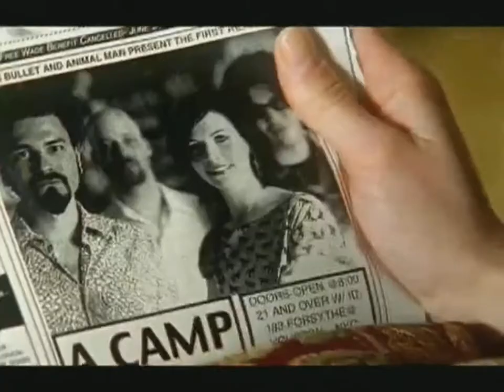A Camp (Nina Persson) : I Can Buy You (HQ) + Subtitles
Songwriters: Niclas Frisk / Nina Persson

A life of sanity and dignity
You know it takes two
And what's the use in being a millionaire
If I can't have you
I want to buy you... a home
I'll pay your friends if you're feeling alone
The pain of losing a guy like you
It's a bigger cost than paying your dues
I can buy you oh yeah oh yeah
But I can't make you do what you don't
And I can hire you oh yeah oh yeah
But I can't make you love me
I can't make you
You say I never go for little
And I always need more
And you're a thousand dollar playboy
That I just can't afford
But I guess you got me oh oh
You got me hanging around for too long
I don't want to stop it oh no oh no
I bought you a life and it's with me you belong
I can't make you care
So if I can't make you love me
If I can't make you care
What prize can take me there
In this world?
Somebody told me cash is king
I didn't mean to force you oh no
But I bet you fortune it's with me you belong
And I can buy you oh yeah oh yeah
I can't take you there
Anymore
Source: LyricFind